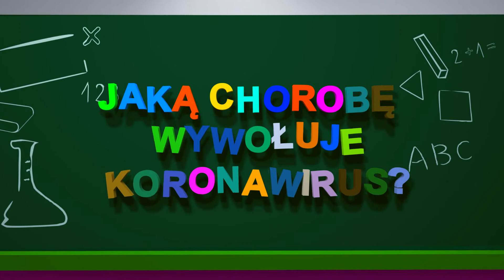Odcinek 5: Jaką chorobę wywołuje koronawirus?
Filmy edukacyjne dla dzieci promujące wiedzę i dobre zachowania w dobie pandemii.

© Województwo Kujawsko-Pomorskie 2020